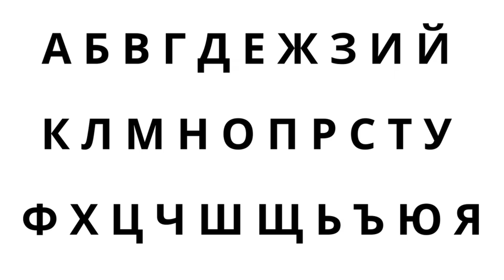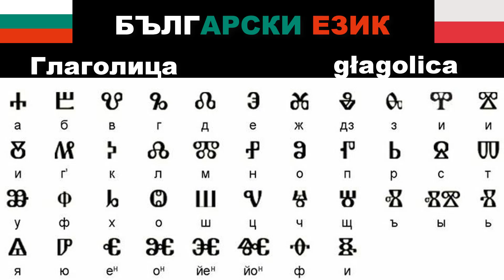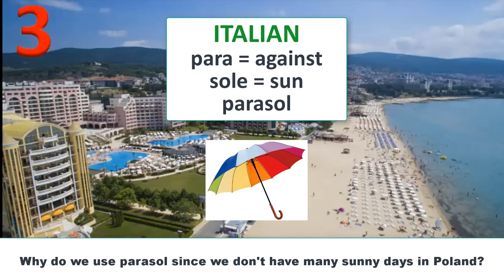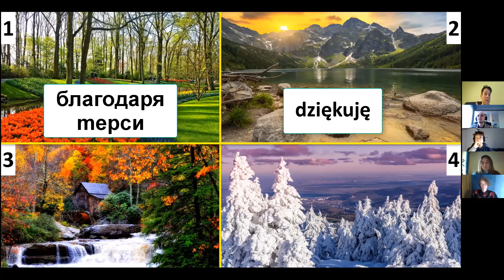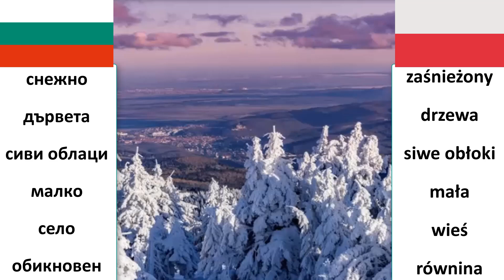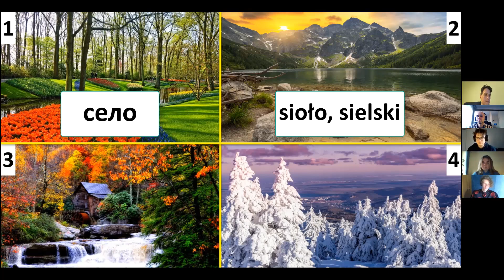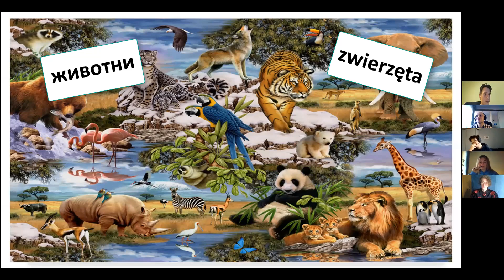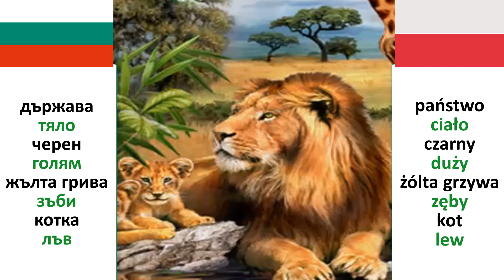Bulgarian language - czy Polacy zrozumieją język bułgarski?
Do Poles understand Bulgarian language?
Do Bulgarian understand Polish language?

Разбират ли поляците български език?
Разбира ли български език полски език?

Czy Polacy rozumieją język bułgarski?
Czy Bułgar zrozumie język polski?